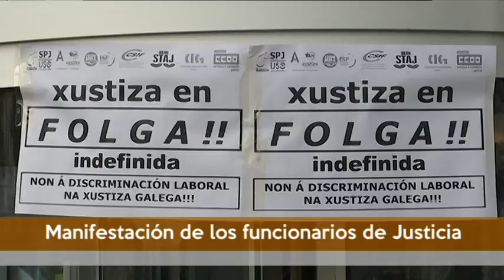Manifestación funcionarios de Justicia 2 3 18